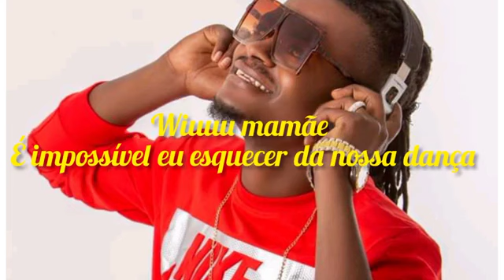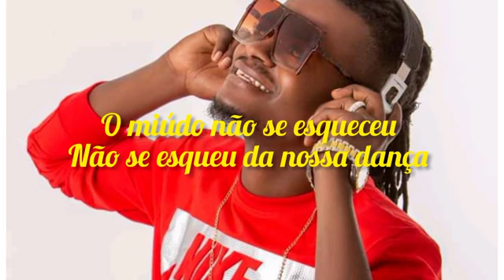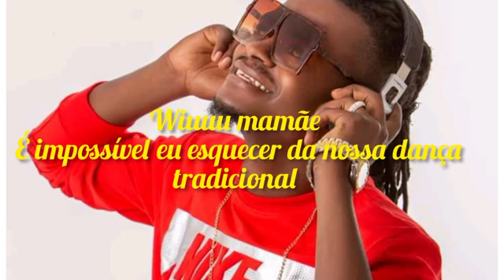Jack Nhusec ft Queen Egness_ Njole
Jack Nhusec